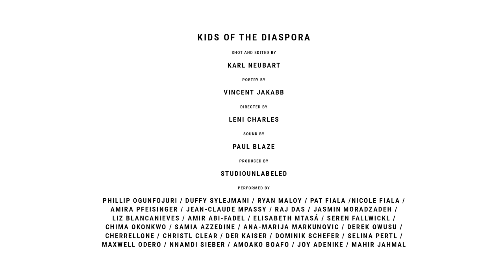Kids of the Diaspora – A Visual Poem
Poem by Vincent Jakabb
Directed by Leni Charles
Filmed and edited by Karl Neubart
Sound by Paul Blaze
styled by Cherrellone

Production Assistance: Dominik Schefer, Joy Adenike, Selina Pertl, Amira Pfeisinger

Performed by: Cherrellone, Selina Pertl, Phillip Ogunfojuri, Christlclear, Markus, Nnamdi Sieber, Jasmin Moradzadeh, Amir Abi-Fadel, Mahir Jahmal, Seren Fallwickl, Chima Okonkwo, Amoako Boafo, Amira Pfeisinger, Leni Charles, Karl Neubart, Maxwell Odero, Liz Xi, Samia Azzedine, Joy Adenike, Raj Das, Nicole Fiala, Pat Fiala, Duffy Sulejmani, Ryan Maloy, Elisabeth Mtasá, Ana-Marija Markunovic, Derek Owusu